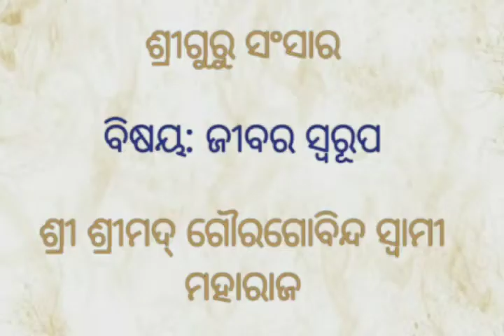ଜୀବର ସ୍ୱରୂପ || ଶ୍ରୀ ଶ୍ରୀମଦ୍ ଗୌରଗୋବିନ୍ଦ ସ୍ୱାମୀ ମହାରାଜ